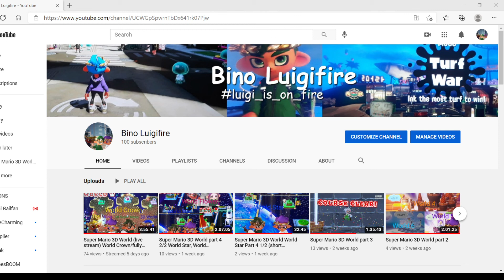100 subscribers on YouTube, Let's go/stream schedule update